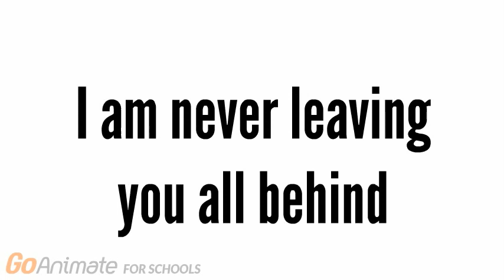3000 Subscriber announcement video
Now that I finally got 3000 subscribers, I was able to make this video